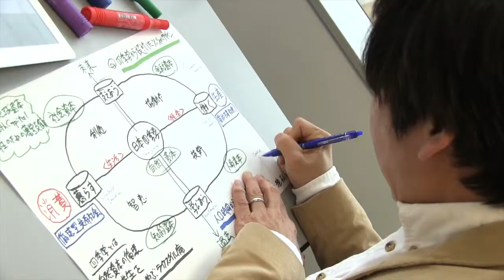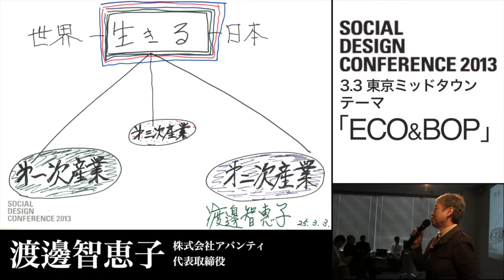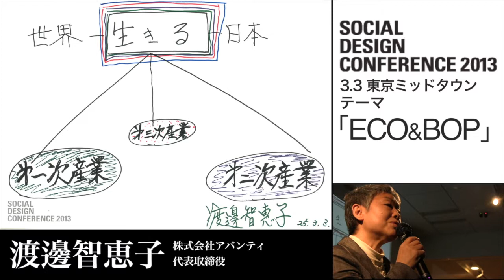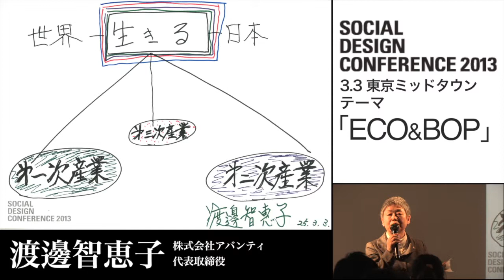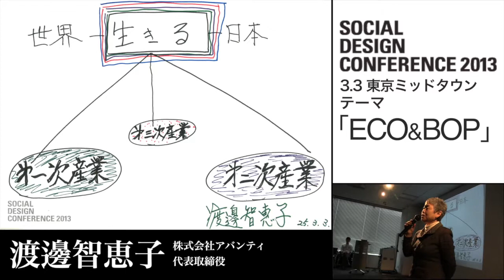渡邊 智惠子 株式会社アバンティ代表取締役